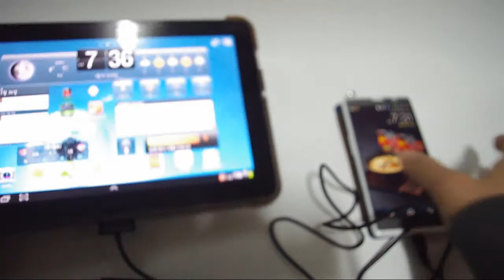터프 프로 배터리 - ibattz mobile battstation tough pro - 외관 및 기능 테스트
모바일 기기용 보조 배터리, ibattz battstation 터프 프로 배터리의 외관 및 기능 테스트 영상입니다.